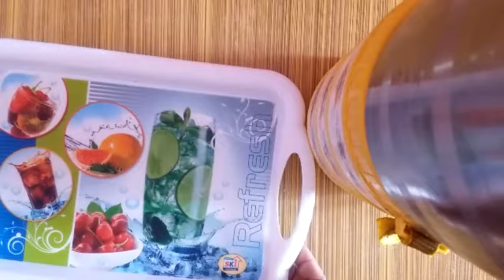5 Mint me Bnaiye Iftar Special Beguni Chat Recipe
5Mint Me Banaiye Iftar Special Beguni Chat Recipe

Aate Se Banaiye Aaku Kachori Chat

Aayat Ka Tasty Khana